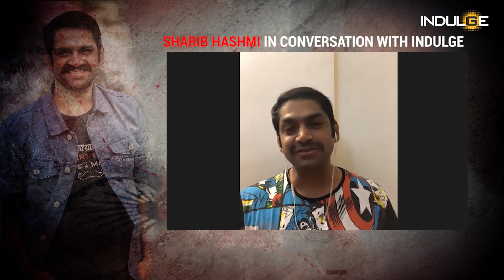Actor Sharib Hashmi in conversation with Indulge about The Family Man and his next film Darbaan